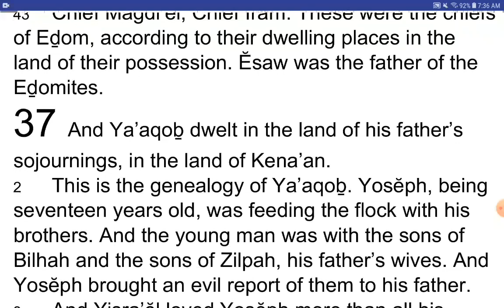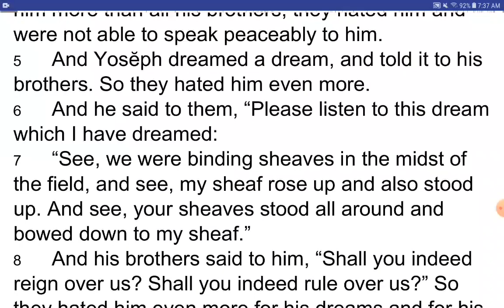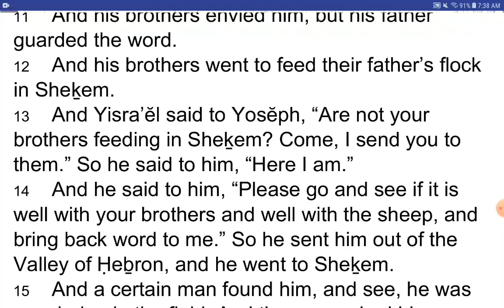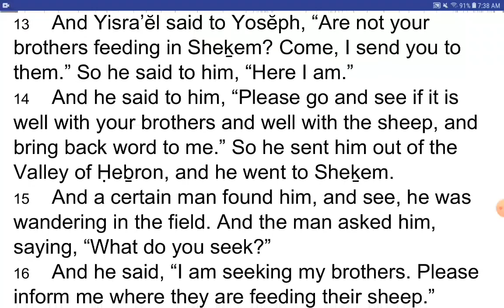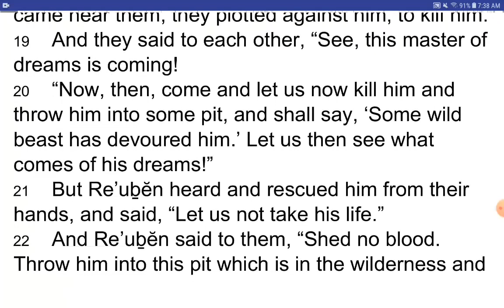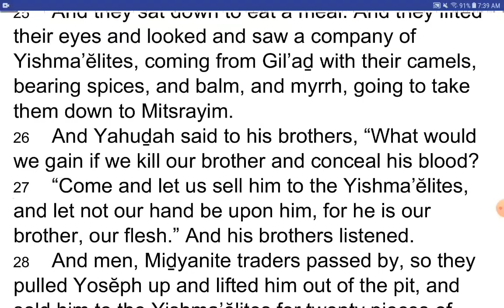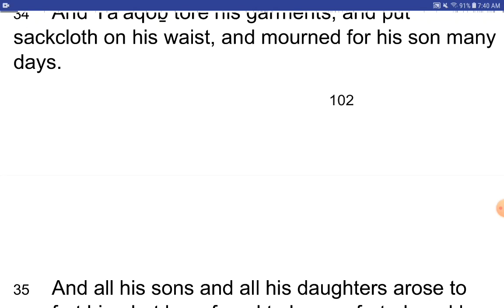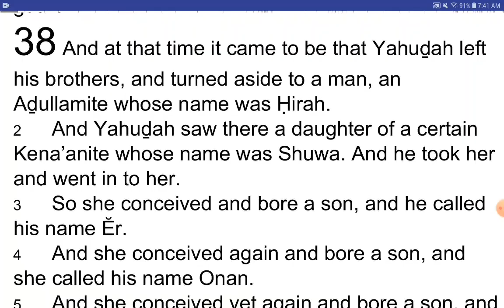BERĔSHITH / Genesis 37 - I Read My Scriptures! ❤️ 📖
BERĔSHITH 37 (Genesis 37)

1 And Ya’aqoḇ dwelt in the land of his father’s sojournings, in the land of Kena’an.
2 This is the genealogy of Ya’aqoḇ. Yosĕph, being seventeen years old, was feeding the flock with his brothers. And the young man was with the sons of Bilhah and the sons of Zilpah, his father’s wives. And Yosĕph brought an evil report of them to his father.
3 And Yisra’ĕl loved Yosĕph more than all his children, because he was the son of his old age. And he made him a long robe.
4 But when his brothers saw that their father loved him more than all his brothers, they hated him and were not able to speak peaceably to him.
5 And Yosĕph dreamed a dream, and told it to his brothers. So they hated him even more.
6 And he said to them, “Please listen to this dream which I have dreamed:
7 “See, we were binding sheaves in the midst of the field, and see, my sheaf rose up and also stood up. And see, your sheaves stood all around and bowed down to my sheaf.”
8 And his brothers said to him, “Shall you indeed reign over us? Shall you indeed rule over us?” So they hated him even more for his dreams and for his words.
9 And he dreamed still another dream and related it to his brothers, and said, “See, I have dreamed another dream, and see, the sun and the moon and the eleven stars bowed down to me.”
10 And he related it to his father and his brothers. And his father rebuked him and said to him, “What is this dream that you have dreamed? Shall we, your mother and I and your brothers, indeed come to bow down to the earth before you?”
11 And his brothers envied him, but his father guarded the word.
12 And his brothers went to feed their father’s flock in Sheḵem.
13 And Yisra’ĕl said to Yosĕph, “Are not your brothers feeding in Sheḵem? Come, I send you to them.” So he said to him, “Here I am.”
14 And he said to him, “Please go and see if it is well with your brothers and well with the sheep, and bring back word to me.” So he sent him out of the Valley of Ḥeḇron, and he went to Sheḵem.
15 And a certain man found him, and see, he was wandering in the field. And the man asked him, saying, “What do you seek?”
16 And he said, “I am seeking my brothers. Please inform me where they are feeding their sheep.”
17 And the man said, “They have left here, for I heard them say, ‘Let us go towards Dothan.’ ” So Yosĕph went after his brothers and found them in Dothan.
18 And they saw him from a distance, and before he came near them, they plotted against him, to kill him.
19 And they said to each other, “See, this master of dreams is coming!
20 “Now, then, come and let us now kill him and throw him into some pit, and shall say, ‘Some wild beast has devoured him.’ Let us then see what comes of his dreams!”
21 But Re’uḇĕn heard and rescued him from their hands, and said, “Let us not take his life.”
22 And Re’uḇĕn said to them, “Shed no blood. Throw him into this pit which is in the wilderness and do not lay a hand on him” – in order to rescue him out of their hands, and bring him back to his father.
23 So it came to be, when Yosĕph had come to his brothers, that they stripped Yosĕph of his robe, the long robe which was on him.
24 And they took him and threw him into a pit. And the pit was empty, there was no water in it.
25 And they sat down to eat a meal. And they lifted their eyes and looked and saw a company of Yishma’ĕlites, coming from Gil’aḏ with their camels, bearing spices, and balm, and myrrh, going to take them down to Mitsrayim.
26 And Yahuḏah said to his brothers, “What would we gain if we kill our brother and conceal his blood?
27 “Come and let us sell him to the Yishma’ĕlites, and let not our hand be upon him, for he is our brother, our flesh.” And his brothers listened.
28 And men, Miḏyanite traders passed by, so they pulled Yosĕph up and lifted him out of the pit, and sold him to the Yishma’ĕlites for twenty pieces of silver. And they took Yosĕph to Mitsrayim.
29 And Re’uḇĕn returned to the pit, and see, Yosĕph was not in the pit. And he tore his garments.
30 And he returned to his brothers and said, “The boy is gone! And I, where am I to go?”
31 So they took Yosĕph’s robe, killed a male goat, and dipped the robe in the blood,
32 and sent the long robe and brought it to their father and said, “We have found this. Please look, is it the robe of your son or not?”
33 And he recognised it and said, “It is my son’s robe. An evil beast has devoured him. Yosĕph is torn, torn to pieces.”
34 And Ya’aqoḇ tore his garments, and put sackcloth on his waist, and mourned for his son many days.
35 And all his sons and all his daughters arose to comfort him, but he refused to be comforted, and he said, “Now let me go down into the grave to my son in mourning.” So his father wept for him.
36 And the Miḏanites had sold him in Mitsrayim to Potiphar, an officer of Pharaoh and captain of the guard.